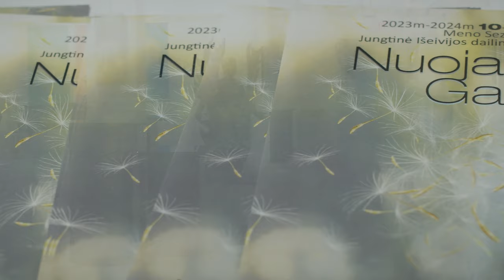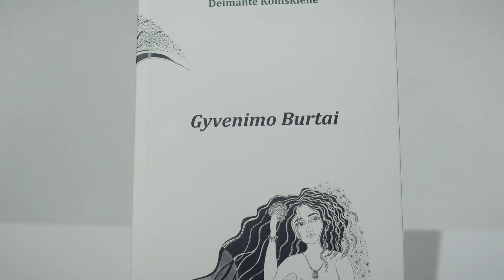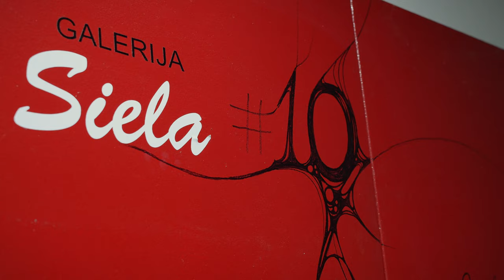LDM Galerijos "Siela" 10-ojo 2023-24 metų meno sezono pradžia. "Nuojautos galia"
Lietuvių Dailės Muziejaus - Galerijos "Siela" 10-ojo 2023-24 metų meno sezono atidarymas. Jungtinė išeivijos lietuvių menininkų paroda  - "Nuojautos galia".

PARODOS “NUOJAUTOS GALIA” MENININKAI

Giedrė Žumbakis
Rolandas Dabrukas
Andy Z.
Vilmantija Petruškevičiūtė McCarthy
Diana Aleknaitė
Žilvinas Piličiauskas
Alvydas Pakarklis
Karolina Pačekajūtė
Jurate Stankeviciute Shefer
Ina Čygaitė Nicewander
Agnė Mickute
Seselė Laimutė Kabišaitytė
Vaida Naris
Dalia Narienė
Deimantė Komskienė
Gabrielė Dabašinskaitė
Daiva Alborov
Laimis Urbonas
Margarita Kulys
Irena Čepkauskienė
Jurga Photos
Milda Šatė-Kelevisius
Ugne Carm
Taiyda Chiapetta
Marija Zimkutė
Asta Zimkus
Andrius Sprindys
Leonardas Surgaila
Izida Valatka
Saulius Rakauskas
Aidas Mikelėnas
Rasa Ibianskienė
Nora Aušrienė
Inga Wilke
Sigita Jasudas
Migle Land
Auksuolė Kišonaitė Marčiulevičienė
Lina Žiogaitė
Laima Urban
Audrius Remeikis
Algis Žukas
Agnė Sabonis
Austė Sabonis
Viktorija Juškaitė
Deimantė Padelskaitė
Elena Aleksejev
Mindaugas Braslauskas

PIANINU GROJO

Kompozitorius - Ričardas Sokas

KONCERTAVO

Grammy award nominee
Blues Foundation Music Award winner 2022  - Jason Ricci
Blues Band - The Black Cat and The Bones

GALERIJOS "SIELA" VADOVĖ

Asta Zimkus

VIDEO AUDIO ĮRAŠAI IR MONTAŽAS

Romas Jelinskas